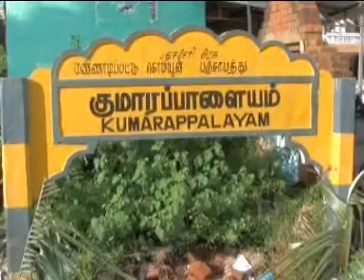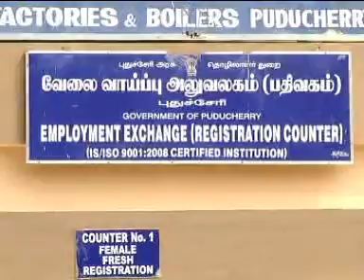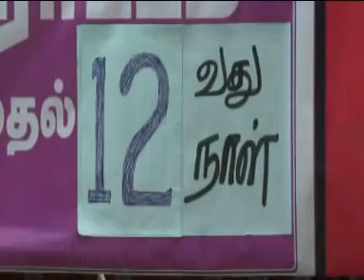PONDICHERRY SKYSAT NEWS 29 TH NOV 13